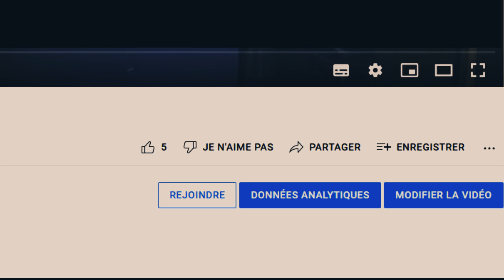[ TRAILER ] ATTAQUE PAR UN FANTOME- SAISON 5 - EPISODE 11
⚠ Tous les épisodes en exclusivité / avant-première sur le site internet ⚠

💻 Mon matériel 💻

🔹 Caméra 1 : Canon XA10 avec micro perche
🔹 Caméra 2 : Panasonic GH5
🔹 Caméra 3 : Canon G7X Mark 2
🔹 Caméra 4 : SJCAM 5000+

🔹 Objectifs : Sigma ART 18-35mm
🔹 Stabilisation : Crane V2 & Smallrig cage GH5 + poignées
🔹 Drone : DJI Mavic Air
🔹 Enregistrement : Zoom H4N Pro
🔹 Logiciels de montage : Adobe Premiere Pro & Sony Vega Pro 17